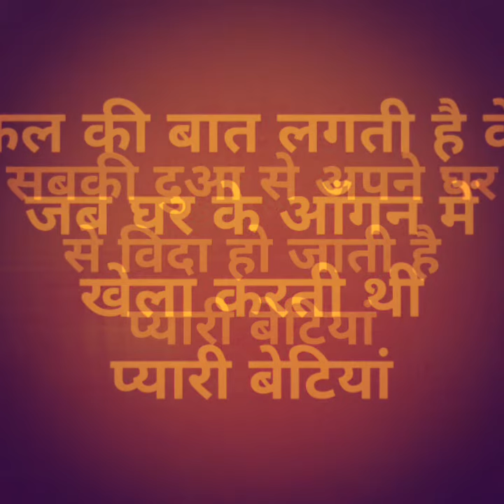हिंदी कविता : प्यारी बेटियां || by Rahul Sapra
My Gears for Making this You Tube Video
Lightning Setup सभी बेटियों को समर्पित है मेरी ये नयी कविता...उम्मीद है के आपको पसंद आएगी...

Follow us –

Rahul Sapra
rahulsapra